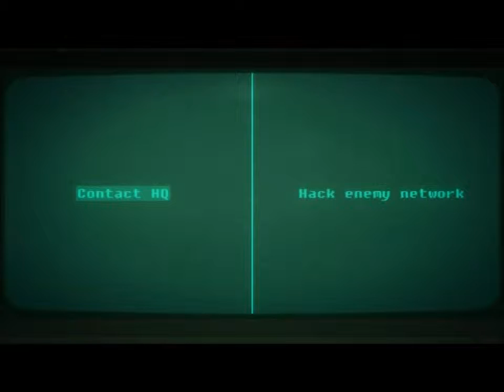Bionic Commando Rearmed - Area 03 - Attempt 03-04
Numpty and buckethead take up their controllers to show that when it comes to old school platforming skills, they still got it. At least that was the plan. This series is a complete game playthrough of Bionic Commando Rearmed in two player co-op including all attempts made.

Pls Comment, thumbs up and Sub.